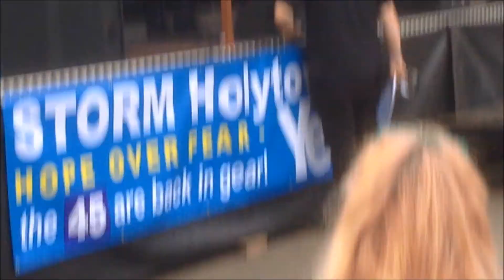The Trongate Rum Riots - Devil in the drawer. 12/10/2014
Live at the Hope Over Fear Rally, George Square, Glasgow